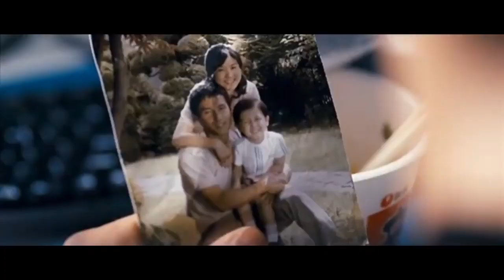The Romance 2006 Korean Movie Explained in Hindi muted-emotions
movies explained
movie explained
hollywood movie in hindi explained
endingexplainhindi
Ending Explained In Hindi
Explained